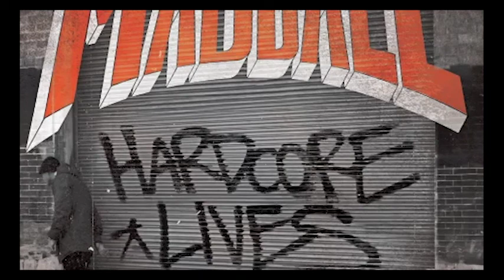The Smokin Word Podcast - Lars Frederiksen - 2015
For this week we are throwing it back to 2015 when Hoya had Lars Frederiksen on the podcast. Take a trip back in time and listen in while Hoya and Lars talk shop. Make sure to stay up to date with everything Smokin Word, MADBALL and Hoya Roc by following Hoya on Instagram @hoyaroc357 and following the Instagram of the podcast @thesmokinwordpodcast . Check out behind the scenes footage and unlocked episodes of the podcast before the rest of the world .